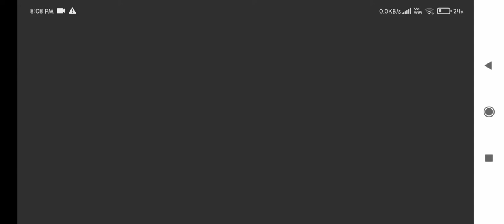Water V1 32 bit Minecraft Client ✨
[IM NOT PROMOTING ANY HACKS OR ANYTHING IT IS JUST FOR ENTERTAINMENT]

• • • Tutorial • • •

 • • • F R I E N D • • •

MinecraftHardcore
MinecraftCommunity
MinecraftPe
MinecraftJava
MinecraftServer
MinecraftServers
MinecraftOffice
MinecraftJourney
MinecraftSurvival
MinecraftCreative
MinecraftHacking
MinecraftHack
MinecraftClient
MinecraftToolbox
MinecraftToolboxes
MinecraftHackVideos
MinecraftToolboxVideo

LifeboatSurvival
LifeboatSurvivalMode
LifeboatHack
LifeboatHacking
LifeboatSurvivalHack
LifeboatSurvivalHacking
LifeboatModeHack
LifeboatModeHacking
LifeboatClient
LifeboatModeClients
LifeboatSurvivalModeHack
LifeboatModeClient
LifeboatPvp
LifeboatHvh
LifeboatSurvivalModePvp
LifeboatSurvivalModeHvh